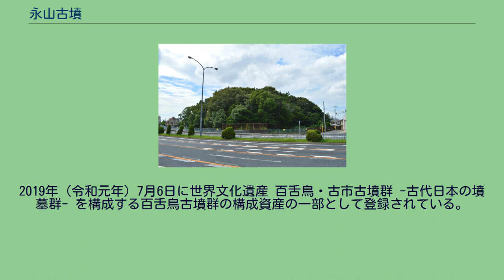永山古墳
永山古墳（ながやまこふん）は、大阪府堺市堺区東永山園に所在する前方後円墳。
百舌鳥古墳群を構成する古墳の1つで、世界文化遺産 百舌鳥・古市古墳群 -古代日本の墳墓群- の構成資産の一部として登録されている。
宮内庁により第16代仁徳天皇の陵の「百舌鳥耳原中陵」の陪冢に治定されているほか、周濠は堺市指定史跡に指定されている。
大仙陵古墳（百舌鳥耳原中陵）の北西約50メートルにあり、前方部を南に向けた前方後円墳である。
墳丘の規模は、長さ100メートル、後円部径63メートル、後円部高さ10.3メートル、前方部幅68.5メートル、前方部高さ10.3メートル。
墳丘西側のくびれ部分に造り出しがあり、葺石と埴輪があり、墳丘は2段に見えるが、他の古墳よりも腰高であるため3段築成の可能性もある。
調査されていないため、構造の詳細は不明で、副葬品の内容や性格も分かっていないが、5世紀前半の築造と考えられる。
周囲には濠があり、くびれ部の東側には濠をまたぐ渡り土手があるが、築造当時から存在するものかどうかは不明である。
1928年（昭和3年）に前方部西端の堤上から円筒埴輪（埴輪列の可能性あり）が出土したとされる。
2012年（平成24年）に管理用柵の設置工事の事前調査が行われ、東側の濠の範囲を確認し、周濠の肩は近世以降に改変を受けたことが判明。
また、東側の周濠の堆積層の下層に永山古墳の遺構が良好に残されている可能性があることが確認されている。
前方後円墳の墳端および周濠が良好に残され、隣接する大仙陵古墳（百舌鳥耳原中陵）より先に築かれた可能性が高いと考えられている。
大仙陵古墳（百舌鳥耳原中陵）の陪塚として宮内庁により管理されているが、形態や規模が大きいいことから独立の古墳であると考えられている。
江戸時代には「長山塚」、「長山」とよばれ、また王仁や、日本武尊の墓とする伝承もある。
周濠の南側に接して大阪府道2号大阪中央環状線が周濠の一部をまたぐように通る。
2019年（令和元年）7月6日に世界文化遺産 百舌鳥・古市古墳群 -古代日本の墳墓群- を構成する百舌鳥古墳群の構成資産の一部として登録されている。